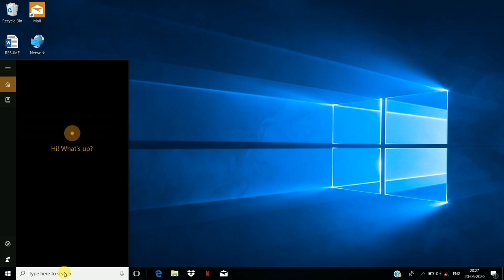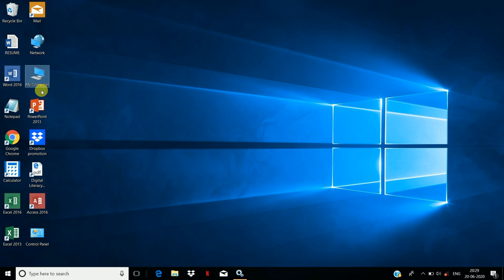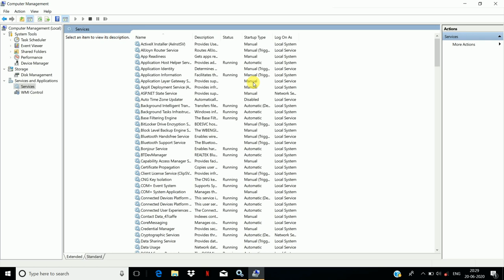laptop me Internet kaise bachaye 2023 | how to save Internet data in laptop | net mb laptop 2023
क्या आप भी जब मोबाइल से हाट्स्पॉट आन कर कि लैपटॉप चलाते हो तो आपका एम॰बी॰ बहोत जल्द ख़त्म हो जाता है तो आज के इस विडीओ में मैंने इसी प्रॉब्लम का solution बताया है मुझे उम्मीद है ये विडीओ आपको bhut पसंद आएगा

Windows 10 net problem
laptop me Internet kaise bachaye 20223 | how to save Internet data in laptop | net mb laptop 2023
computer mein internet data kaise bachayen 2023
laptop mein internet data kaise bachaye 2023
laptop mein internet MB bahut Karta hai 2022
laptop mein Internet data bahut khatm hota hai 2023
laptop mein hotspot connect karne se net MB bahut khatm hota hai
laptop ya computer mein net MB hotspot connect karne ke bahut khata hai 2023
net MB kaise bachaye laptop mein 2023
computer mein net MB kaise bachayen
laptop mein hotspot connect karne se net MB 2023
how to save internet data in computer 2023
laptop mein internet kaise bachayen online 2023
internet MB bahut Karta hai laptop mein
Windows 10 Mb problem
Windows 10 Mb bhut kam chalta hai ?
Windows 10 Mb bhut jald khatm ho jata hai
Windows 10 net paik itna jaldi q khatam hota hai
Windows 10 me net bhut jiyada khata hai
Windows 7  me net bahut jayda khata hai
Windows 10 में ज्यादा इन्टरनेट इस्तेमाल क्यों होता है इसे कैसे रोके 2023
How to Save Internet Data in Windows 10 | How Can I Save My Mobile Data on My Laptop